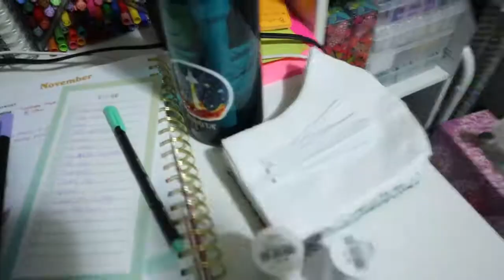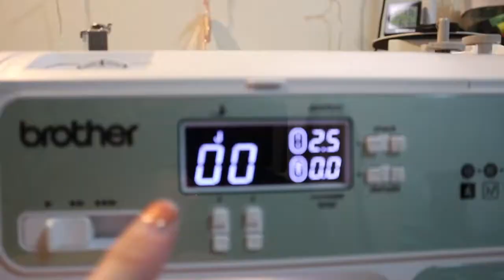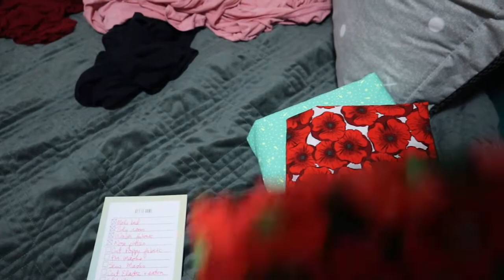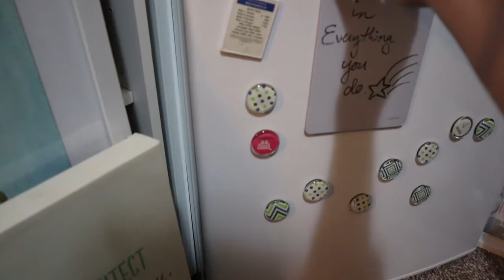Feeling Frantic | November 3, 2020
At least I finally got my sewing machine sorted out!

Etsy Shop

Equipment:
Camera: Canon EOS M50
Mic: Rode Wireless Go
Tripod: Manfrotto MTPIXI-B PIXI Mini Tripod
Editing Software: Filmora